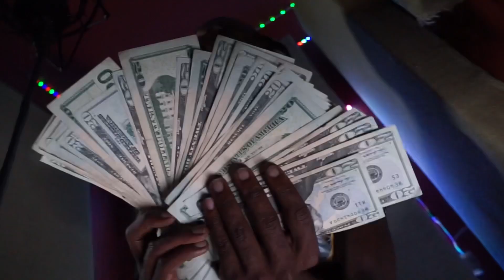PBG JAYDOE - Come Here (Official video )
NEW (official video )